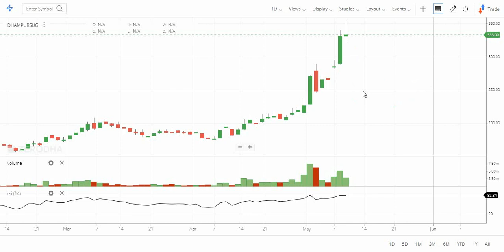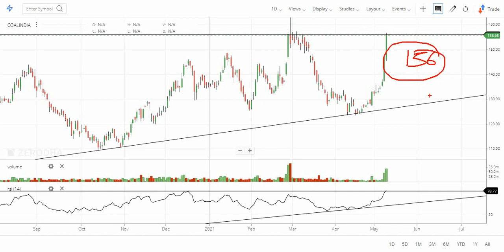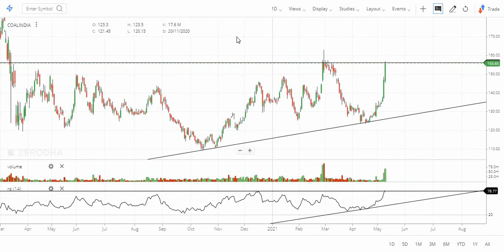सब में कल Breakout Intraday में बनाओ लाखों / Dhampur Sugar / Coal India / IOC / ONGC Share /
In this video, I analyzed Dhampur Sugar or Coal India or IOC or ONGC on the basis of quantitative and technical analysis.